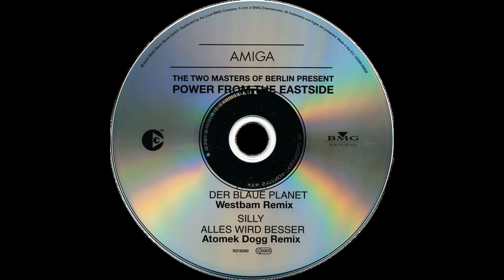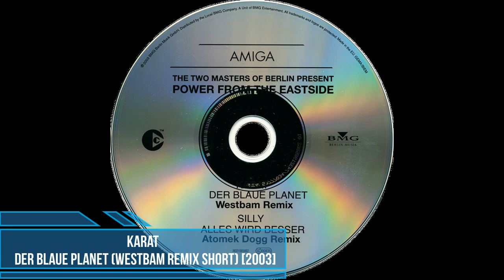Karat - Der Blaue Planet (WestBam Remix Short) [2003]